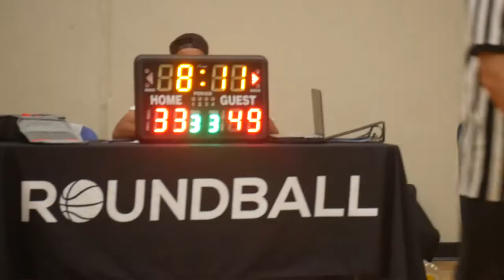2022 Burnaby Fall Comp - NAWA vs Northside Attack - Roundball BC Mens Basketball League